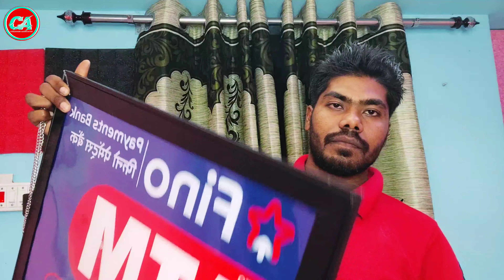Fino Payment Bank Free Gift Unboxing ! Fino Bank Free Lighting Bord Unboxing, Fino Bank Free Banner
Fino Payment Bank Free Gift Unboxing ! Fino Bank Free Lighting Bord Unboxing,  Fino Bank Free Banner @ChaudhariAssociates

Fino Payment Bank Ka CSP kaise Khole 2023 me,
fino payment bank ka csp kaise le,
fino bank ka branch kaise khole,
fino bank merchant id kaise le,
fino bank merchant registration,
fino bank csp apply online,
fino mitra registration kaise kare,
fino mitra user id kaise banaye,
Fino Bank Lite Portal Review,
Fino Payment Bank New Portal launch,
fino payment bank New update 2023,
fino bank me merchant account kaise banaye,
fino bank me retailer kaise bane,
fino payment bank me video kyc kaise kare,
fino payment bank me onboarding kaise kare,
fino bank merchant onboarding,
fino bank mitra registration,
fino payment bank id password kaise le,
fino payment bank information in hindi,
fino payment bank me kitna paisa rakh sakte hain,
fino Bank mein sarkari paisa aata hai ki nahin,
fino payment bank merchant id create,
how to apply fino payment bank csp,
how to open Fino mini branch,